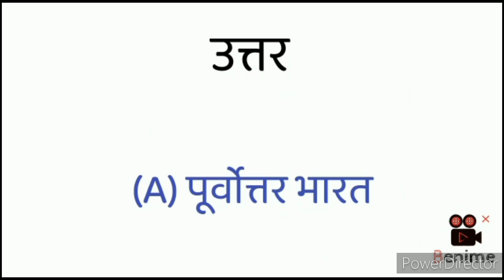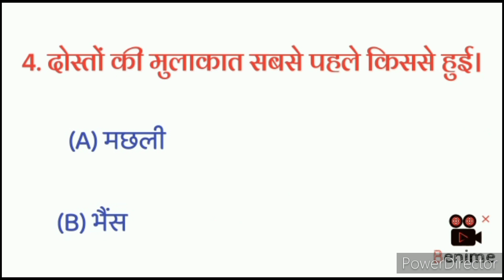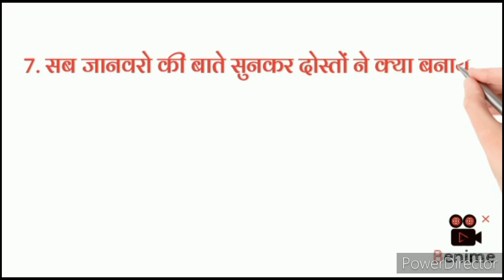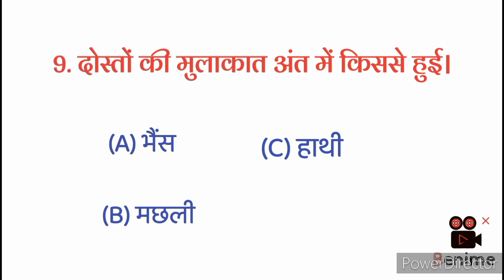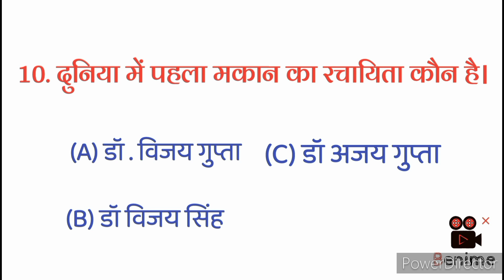Duniya Me Pahla Makan l दुनिया में पहला मकान l class 10th l Hindi l MCQ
duniya मे pahla makan
दुनिया में पहला मकान
duniya me pahla makan class 10th
class 10th duniya me pahla makan
duniya me pahla makan class 10th mcq